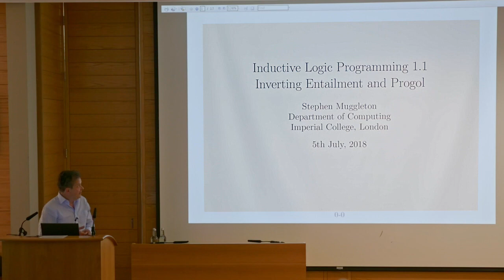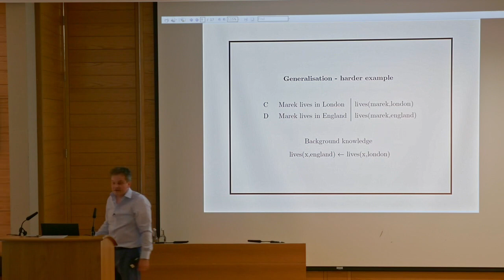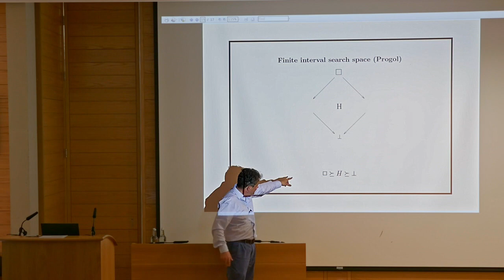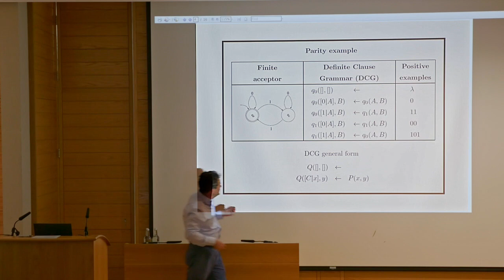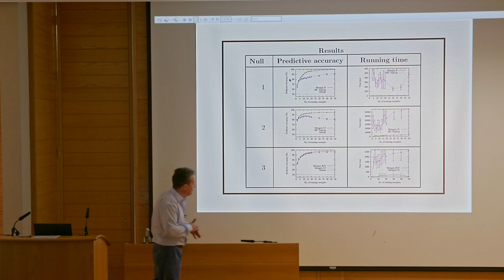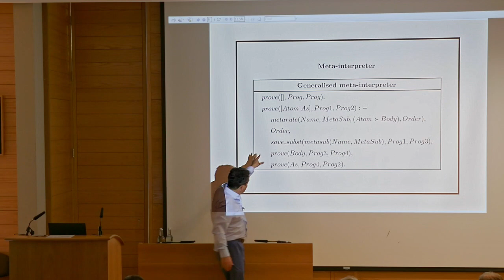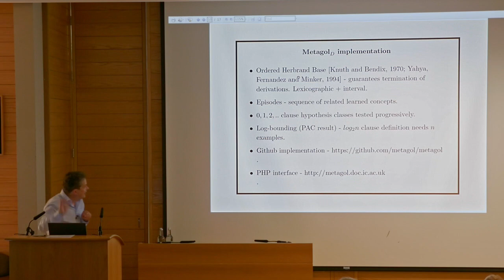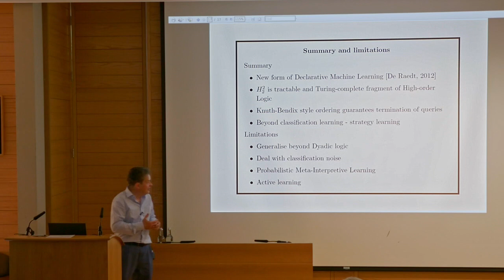Stephen H Muggleton: Inductive Logic Programming I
Lecture 17, Thursday 5 July 2018, part of the FoPSS Logic and Learning School at FLoC 2018 for further information.